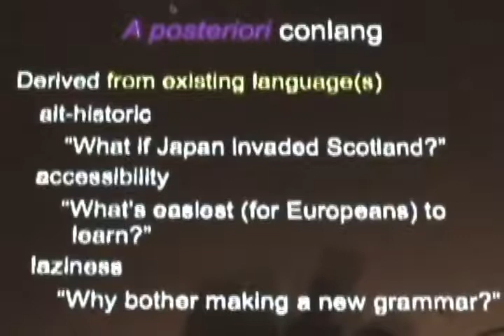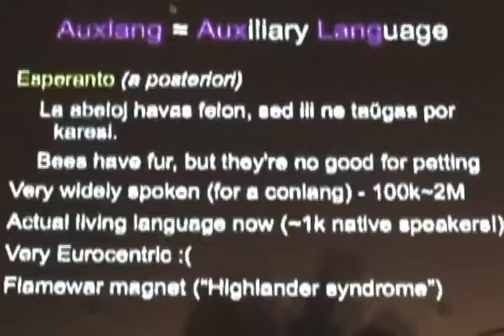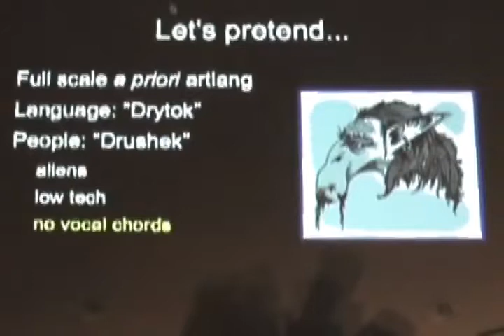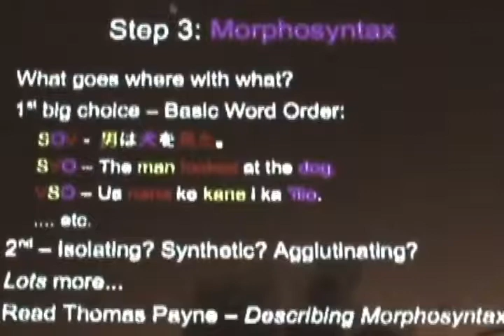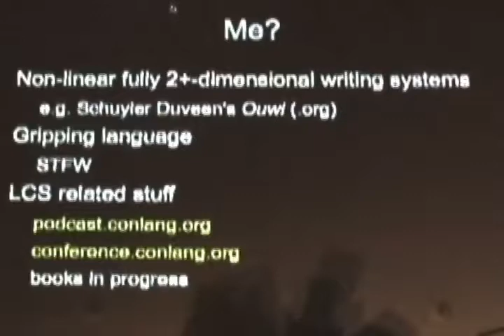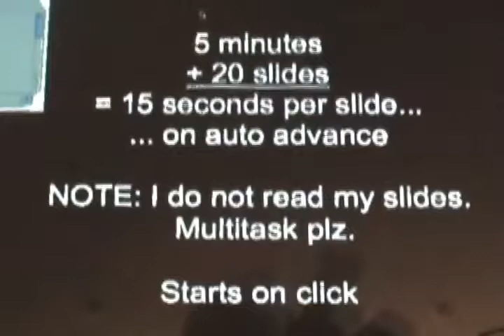I Make Languages and you can too